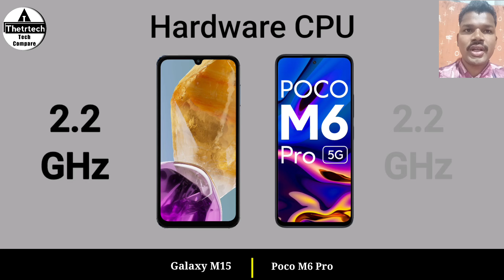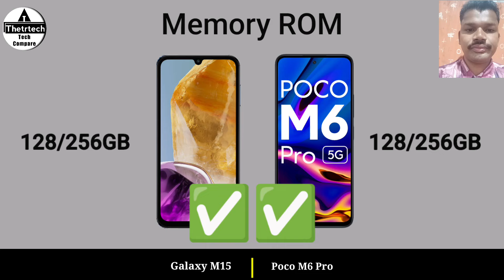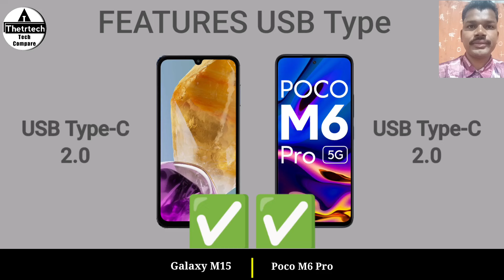Samsung Galaxy M15 5G vs Poco M6 Pro 5G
Samsung Galaxy M15 5G vs Poco M6 Pro 5G || Poco M6 Pro 5G vs Samsung Galaxy M15 Pro 5G - Full Mobile Comparison and Specs Review Video and New Launched 4G and 5G Gaming Mobile Phone - 2024

In this video you got all the specifications of Devices choose you favourite one and tell in our comment session and don't forget to like and subscribe and click the bell icon for more updates and share your friends thanks

solve queries

galaxy m15
galaxy m15 5g review

samsung m15
samsung m15 5g camera test
samsung m15 5g malayalam review
samsung m15 5g bgmi test

m15 samsung
m15 samsung mobile
m15 samsung 5g
m15 galaxy

poco m6 pro 5g vs redmi 12 5g
poco m6 pro 5g tamil